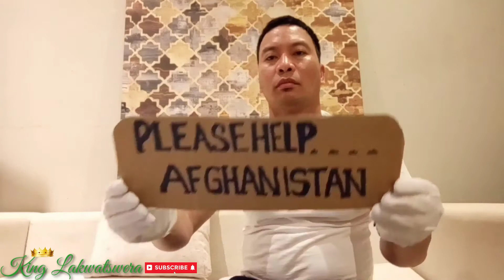Filipino reaction on US plane in Afghanistan | emoji cardboard reaction | UN pls help Afghanistan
Welcome to King Lakwatsera

This is heart breaking people of Afghanistan needs help. United Nations please help I urging your kindness.